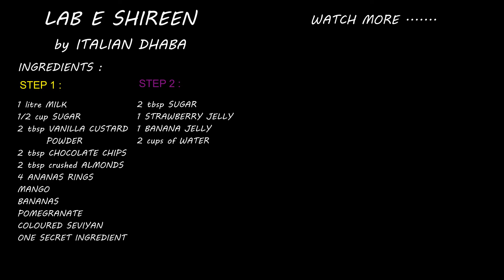LAB E SHIREEN recipe - how to make easy Lab e Shireen dessert in urdu/hindi - by ITALIAN DHABA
Learn how to make Lab e Shireen at home in our quick & easy recipe.
Follow our easy steps and find out the SECRET INGREDIENT, which will make your Lab e Shireen even more tasty and yummy.

Simple and easy recipe as always by Italian Dhaba.
For the full ingredients list of LAB E SHIREEN,PLEASE, watch the video till the end.

If you have any questions or anything to ask, please let us know down in the comment section. Thanks !!!